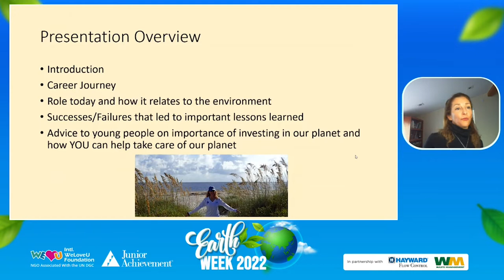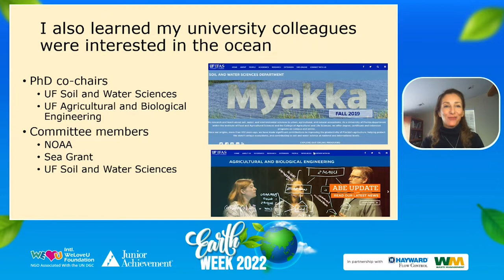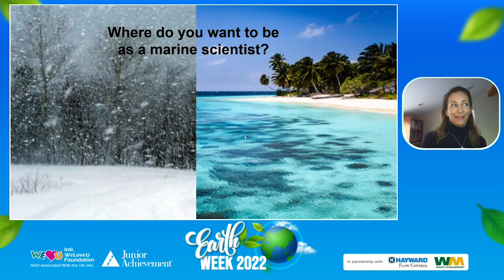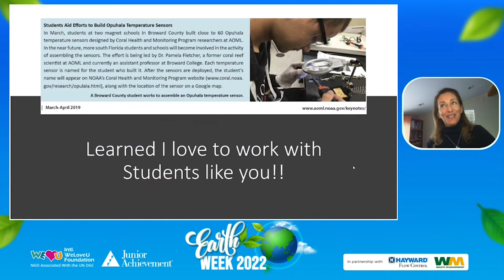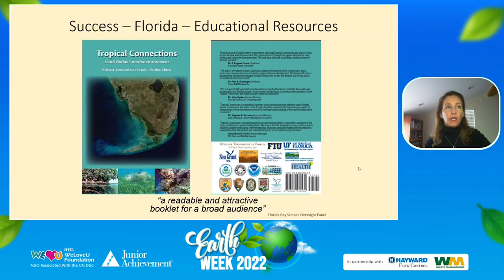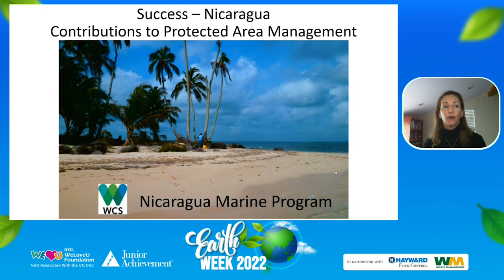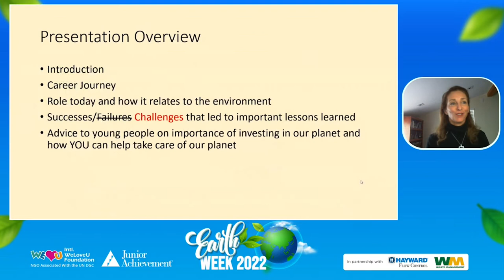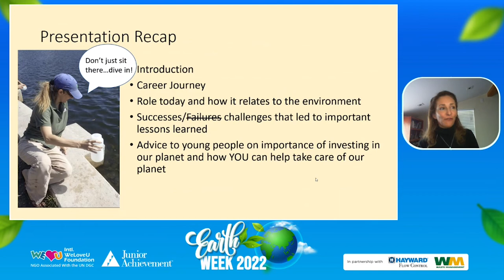Earth Week 2022 featuring Dr. Pamela Fletcher with the Fabien Cousteau Ocean Learning Center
Join Junior Achievement of the Palm Beaches & Treasure Coast and the International WeLoveU Organization as we hear from Dr. Pamela Fletcher with the Fabien Cousteau Ocean Learning Center. Students also had the opportunity to ask questions, learn about careers in the field, and about how they can help protect the environment.